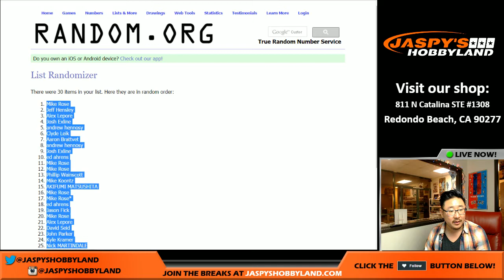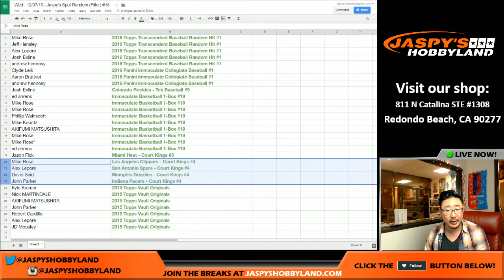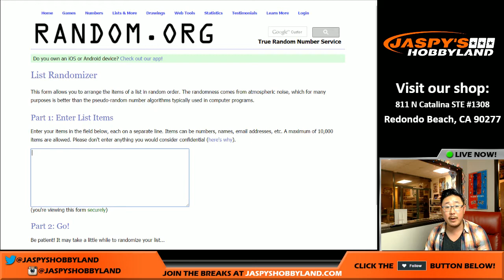Wed., 12/07/16 - Jaspy's Spot Random (Filler) #18